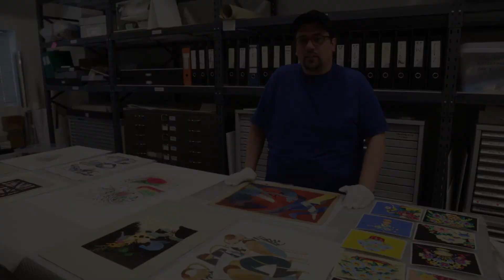Artist Tom Polo talks about his project (These things) tell me more about you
Tom Polo talks about his experience researching the MPRG collection to create a new large-scale wall painting across the MPRG foyer gallery